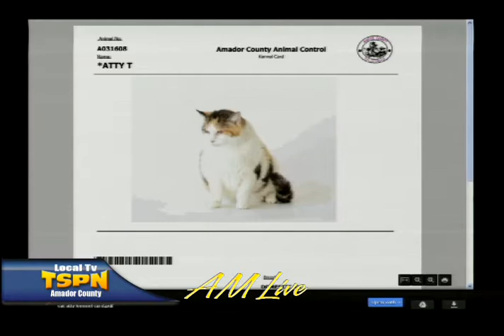Amador County Animal Control - John Vail on AM Live May 28, 2014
John Vail talks to Heather Murdock about available pet adoptions at the Amador County Animal Shelter.